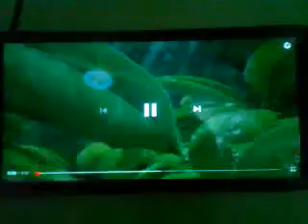Let It Flow Epic Wow Pusat ex Operation Super Vol. 8